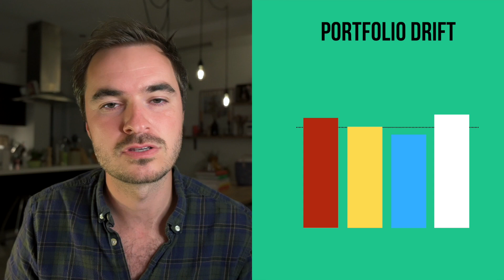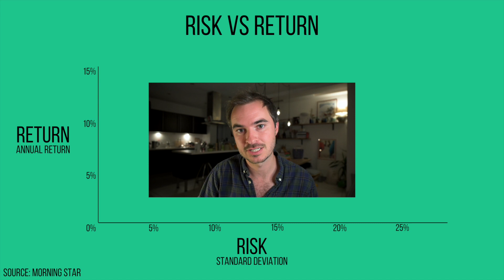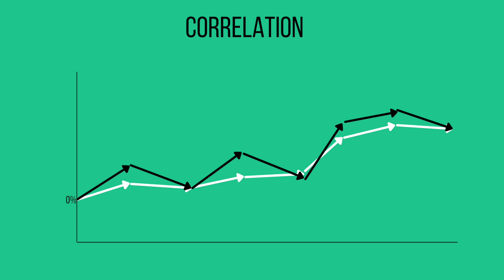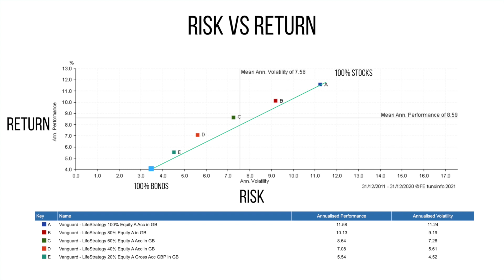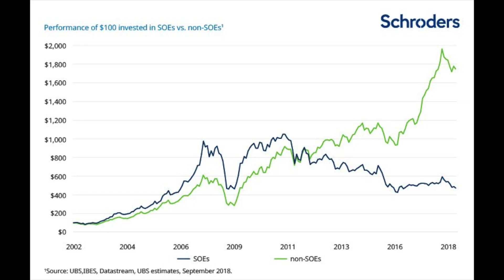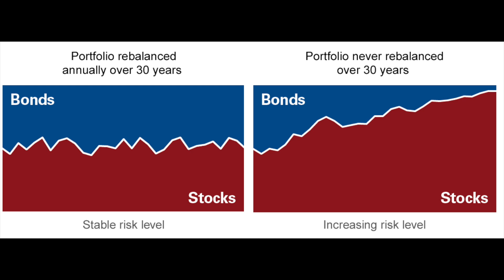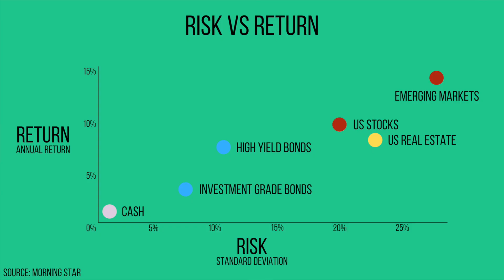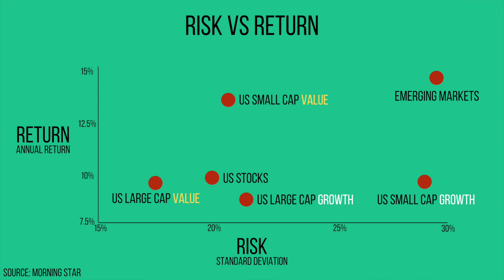Sell Your Winners & Buy Your Losers (Stock portfolio rebalancing explained)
It doesn’t seem to make any sense at first, but rebalancing is used by portfolio managers all over the world to manage risk and boost returns.

Capital at risk. Past performance is used as a guide only. It is no guarantee of future returns. Different funds and asset classes carry varying levels of risk depending on the geographical region and industry sector. You should make yourself aware of these specific risks prior to investing. This video does not constitute personal advice. We do not take any responsibility for third party websites and content we may link to from this video. Issued on behalf of Nova. Nova is a trading name of Nova Wealth Ltd, which is authorised and regulated by the Financial Conduct Authority (FRN: 778951) and is a limited company registered in England & Wales (10739796).

00:00 Intro
01:59 Risk vs Return
03:54 Diversification
08:14 Stocks & Bonds
10:45 Within Stocks